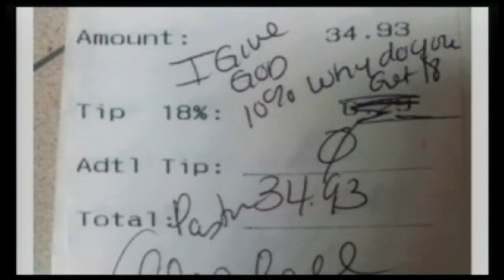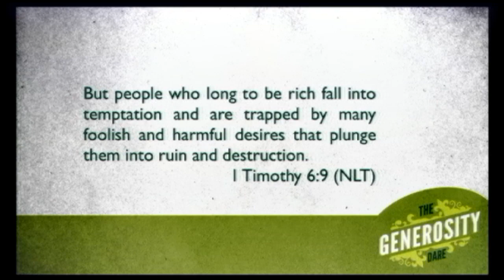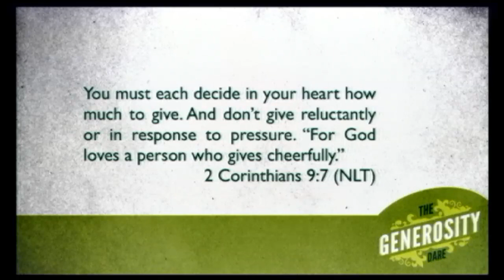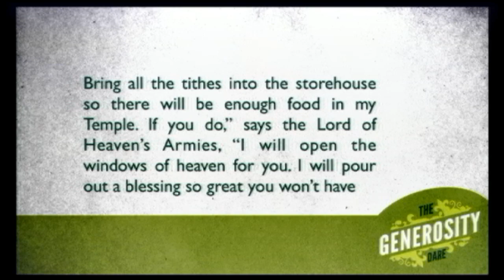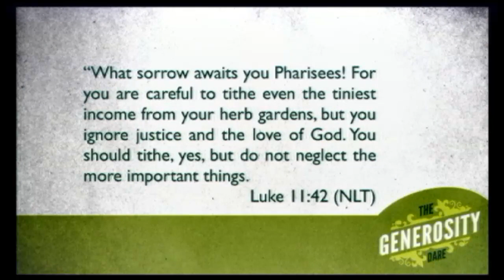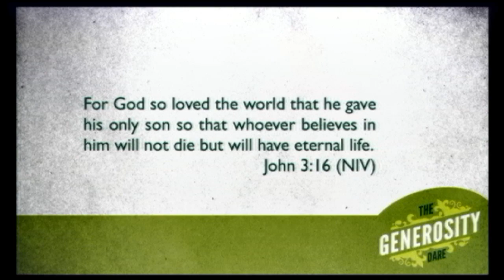The Generosity Dare - Do You Want All That God Offers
Week 1
10-Feb-13